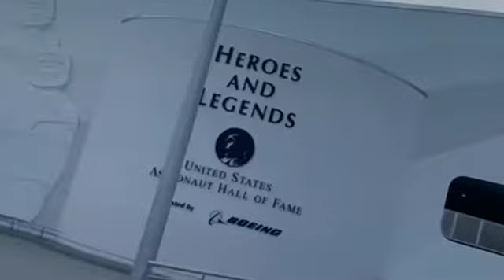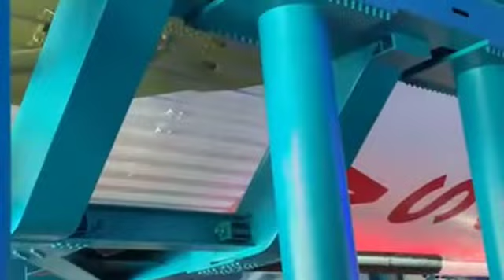NASA USA Space station